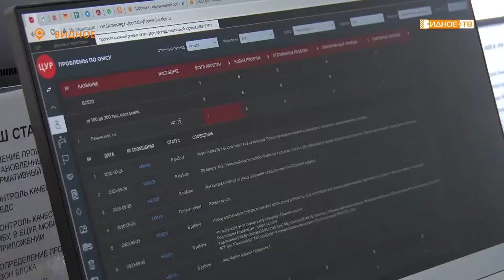«Добродел» - работа муниципального центра управления регионом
Ямы на дорогах, сломанные качели или грязный подъезд. Об этих и других проблемах жилищно-коммунального хозяйства легко и быстро можно сообщать через региональный портал «Добродел». Система в Московской области успешно реализуется уже 5 лет.